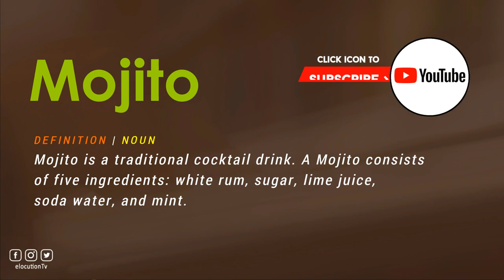How To Pronounce Mojito | With Definition or Examples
How To Pronounce / How To Say Mojito

Vocabulary Builder

1000 Most Common English Words, Most Used Words